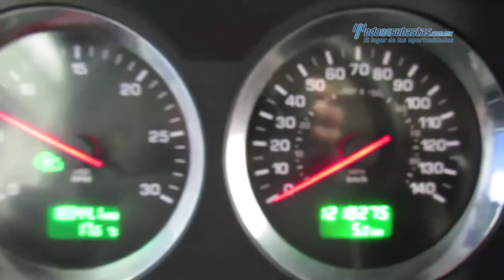Kenworth - T660 Quinta Rueda Cummis ISX 2012 - CF839352